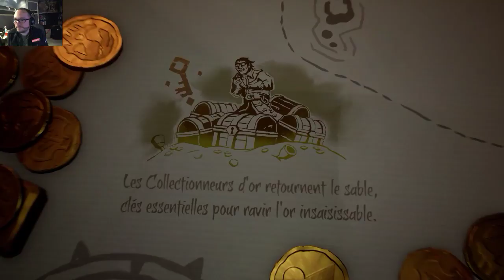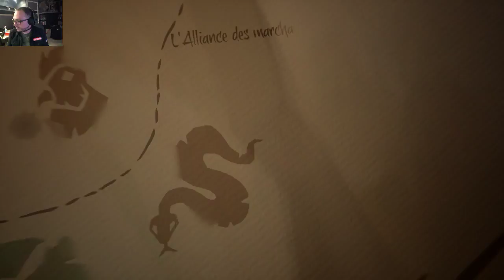[FR] SEA OF THIEVES - First shot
Premiers déboires à l'heure du lancement H !